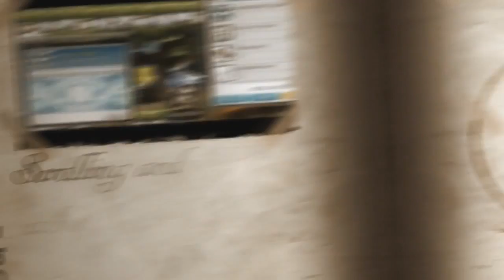MapleStory NX Giveaway - Closed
The amount of NX will be at least 20k NX. May increase it IF we get a lot of people participating in the giveaway.

How to enter :
Step 2 : Like the video
All that equals ONE entry.

For an additional entry (only allowed ONE extra entry) :

For FaceBook : FaceBook.com/CarlosStory
Step 1 : Like my page
Step 2 : Leave a comment on FaceBook under the video once I post it

For Twitter : Twitter.com/CarlosxStory
Step 2 : I'll be tweeting this video, so just retweet it and include CarlosStory and NXgiveaway

You have until November 22 to enter. Results will be released on November 25.
Make sure you have your youtube settings set on public, so I can check if you followed the steps correctly.
If you don't follow the rules then you won't be entered. So make sure you do it correctly!
Good luck!